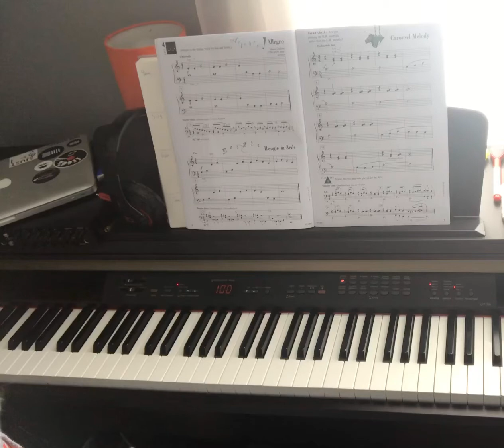Boogie in thirds -100 bpm (Teacher accompaniment)